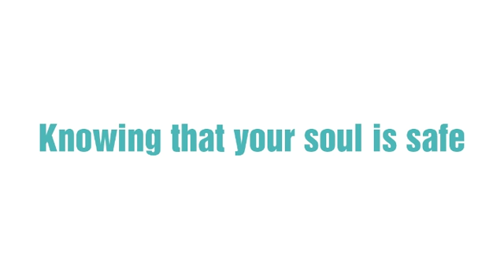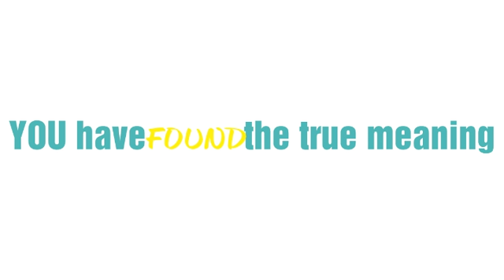Intro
Artist: Insane Clown Posse

Album: The Marvelous Missing Link: Found

Song: Intro

Track: 1

Track info: A song introducing you into to the 2nd half of the 3rd Joker card, The Marvelous Missing Link: Found!!!

More Track info:
Written By- Jumpsteady
Release Date- July 31, 2015
Label- Psychopathic Records

Tracklist:
1.  Intro (The Marvelous Missing Link: Found)
2.  Found
3.  Get Clowned
4.  Ok
5.  Lost at the Carnival
6.  Mr. White Suit
7.  Pineapple Pizza
8.  Juggalo Party
9.  The Midway
10.  I Fucked a Cop
11.  The World Is Yours
12.  Dreams of Grandeur
13.  I'm Sweet
14.  Time

Genius Lyrics:
Do you lead a life without fear?
Are you content with your life?
Can you relax and bask in a personal happiness?
Are you at ease?
Do you sleep easy knowing that your soul is safe no matter what tomorrow might bring?
Your link is found
You are complete
You have found your faith
You have found your salvation
Your inner peace is bound by your belief in a higher power
You are safe and sound in your life
You are safe and sound in your afterlife
You have found the true meaning of existence